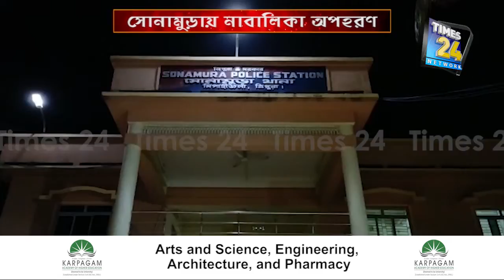হিন্দু নাবালিকাকে অপহরণের ঘটনায় উত্তপ্ত সোনামুড়া থানাধীন রবীন্দ্রনগর গ্রাম পঞ্চায়েত এলাকা।